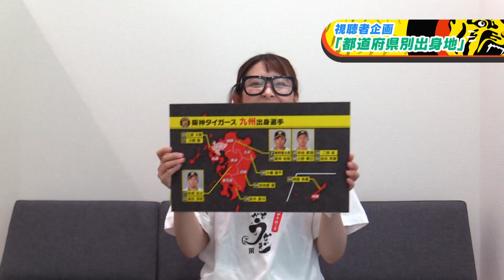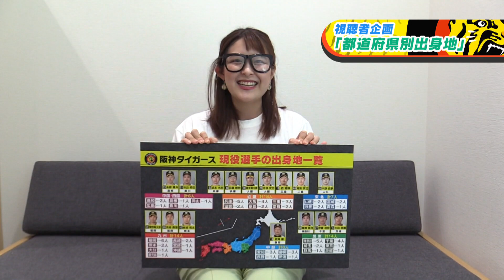【都道府県別出身地】 視聴者発案企画の第４弾!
【内容】
トラトラタイガース登録者1万人突破記念!
視聴者発案企画の第4弾は
「タイガース現役選手を都道府県別出身地でまとめてみました!」
選手の地元トークはもちろん、知られざる選手の情報を
熱狂的阪神ファンの諸國アナが熱弁!
阪神をこよなく愛する皆さん!是非ご覧ください!

AKIさんから応募があった企画でした!
これでプレゼントの視聴者企画は一旦終了です。
ですが、トラトラタイガースでは随時視聴者の見たい映像を募集しております。
実際にVTRになるかもしれませんので、是非コメントよろしくお願いします!

都道府県別出身地　選手一覧（敬称略）

東北出身　山形：中野、齊藤　宮城：熊谷、馬場
秋田：遠藤、石井　青森：木浪

関東出身　神奈川：青柳、豊田、板山、小川、望月
千葉：伊藤将、髙山、及川、小林　埼玉：桐敷、原口
東京：山本泰　群馬：長坂　茨城：大山

中部出身　愛知：中川、片山、伊藤稜
静岡：岩崎、髙橋、佐藤蓮　長野：髙寺　新潟：渡邉

近畿出身　兵庫：近本、佐藤輝、坂本、才木、村上
大阪：藤浪、北條、井上、陽川　三重：西勇、湯浅、前川
滋賀：藤田、植田　京都：糸井、牧　奈良：島本、小野寺

中国・四国出身　高知：森木、榮枝　島根：糸原　岡山：守屋
広島：西純　香川：秋山

九州出身　梅野、浜地、仁保、尾仲、岩田、小野
長崎：江越、川原　熊本：岩貞、島田　宮崎：加治屋
大分：小幡　沖縄：岡留　鹿児島：鈴木勇

８月２日（火）の巨人対阪神　IN東京ドーム
から伝統の一戦を全て投稿させて頂きます!
巨人主催試合を阪神目線のVTRで見れるのは
トラトラタイガースだけ!
是非そちらもお楽しみください!

20年以上続いた長寿番組「トラトラタイガース」がYouTubeで復活!

YouTube登録者１万人突破でTwitter始めました!

ytvの公式チャンネルとして阪神タイガースを応援していきます!
皆さんの阪神愛を形にしませんか?
コメント欄で見たい映像を募集中です!